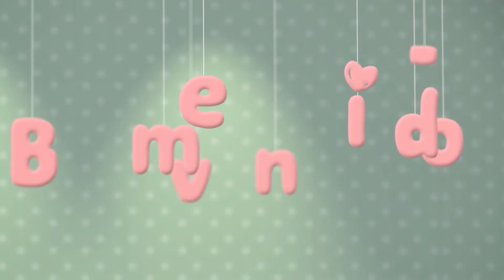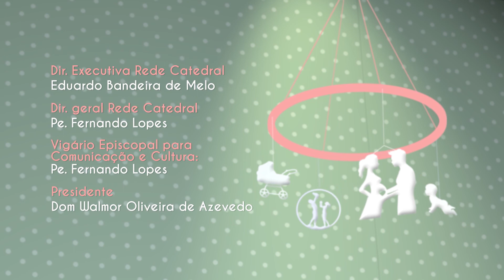Bem-Vindo - Introdução alimentar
O assunto do Bem-vindo desta edição é Introdução Alimentar. A jornalista Ívina Tomaz conversa com a pediatra Amanda Goulart sobre os cuidados e as formas de introduzir os alimentos na dieta do bebê.